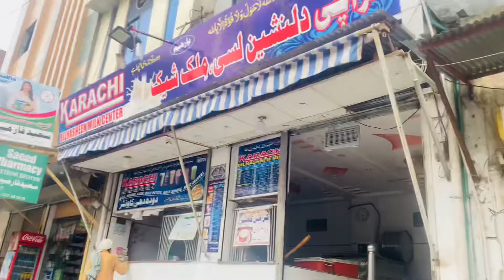Attock ka moasam or lassi waoow